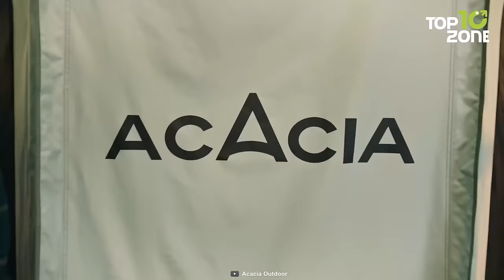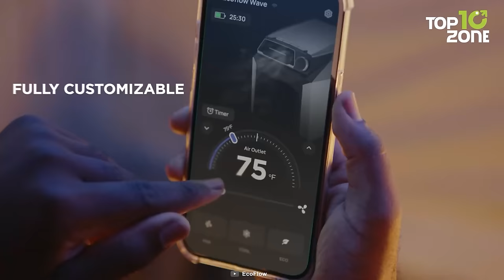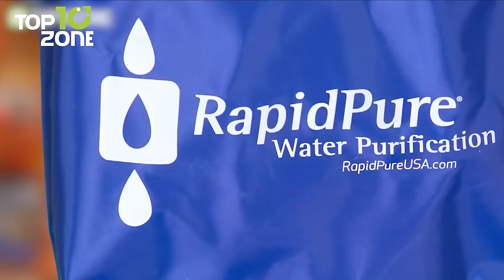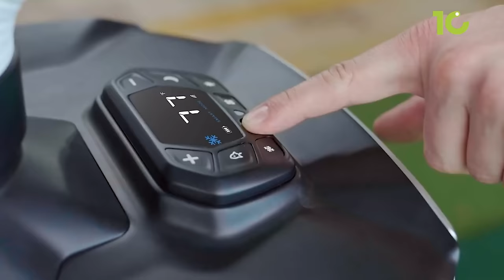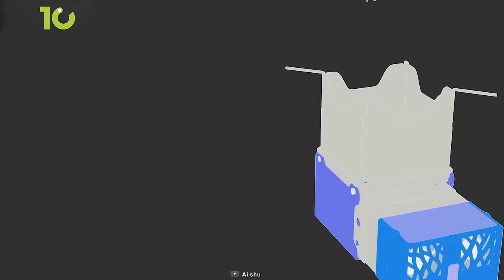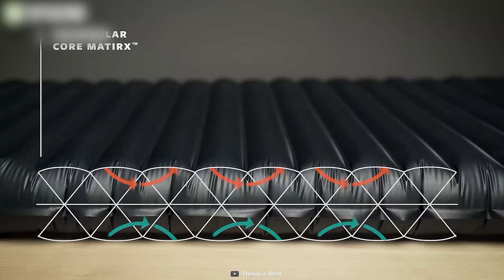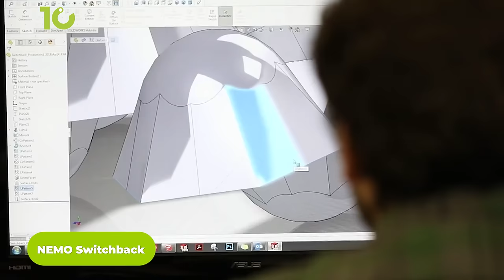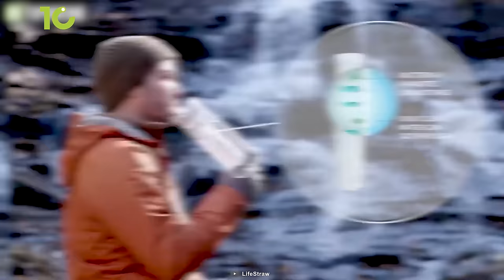100 Essential Camping Gear and Gadgets You Must Have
Essential Camping Gear and Gadgets for Camping. Camping also involves some challenges and risks, so you need to be prepared and equipped with the right gear and gadgets. So in this video, we’ll show you 100 Essential Camping Gear and Gadgets You Must Have.